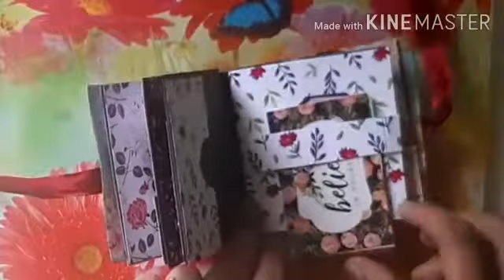Mini Scrapbook|How to make Scrapbook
Mini Scrapbook|How to make mini scrapbook
 Learn how to make mini scrapbook..this is perfect gift for friends...

Material:-
pattern paper
Card stock
satin ribbon
Clear stamp